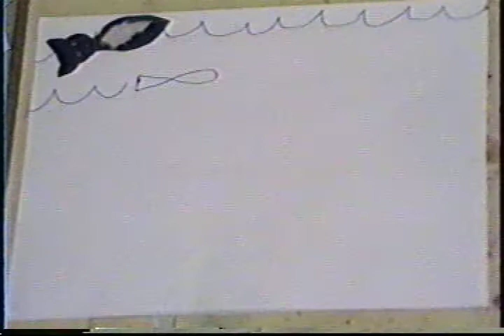Instigate - The Red Herring